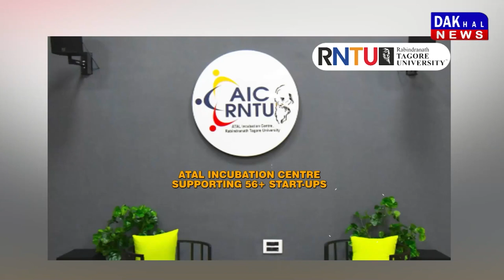DAKHAL NEWS बीजेपी प्रदेश अध्यक्ष ने की पदाधिकारियों से मुलाकात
बीजेपी प्रदेश अध्यक्ष ने की पदाधिकारियों से मुलाकात
वीडी शर्मा ने बीजेपी सरकार की उपलब्धियों को गिनाया